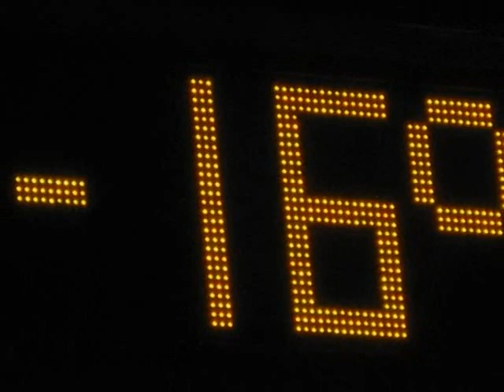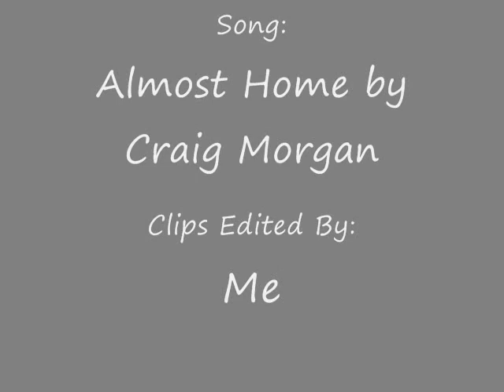Craig Morgan's Almost Home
Music video/slide show for Almost Home.

S-U-B-S-C-R-I-B-E!
ya know ya want to.
Thanks,
Luke

I DO NOT CLAIM ANY OWNERSHIP OF THE AUDIO USED IN THES MUSIC VIDEO